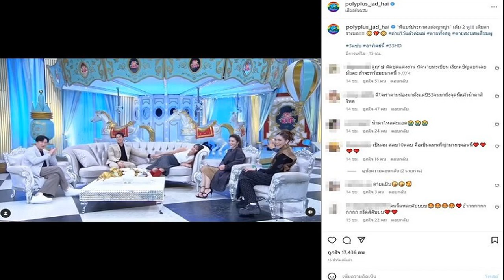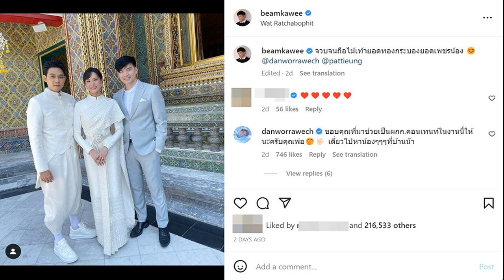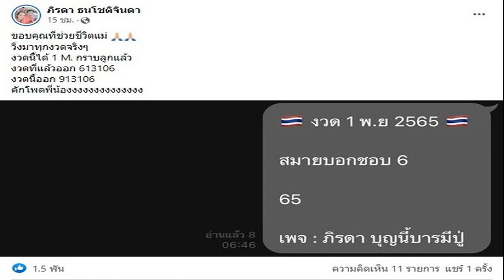กรี๊ดกันสลบ ณเดชน์ ประกาศแต่งงานกลางรายการ ญาญ่า เขินตัวม้วนแทบนั่งไม่อยู่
แฟนคลับน้ำตาจะไหลเตรียมตัดชุด กรรชัยถึงกับลั่นจบแค่นี้แล้ว กรี๊ดกันสลบ ณเดชน์ ประกาศแต่งงานกลางรายการ ญาญ่า เขินตัวม้วนแทบนั่งไม่อยู่
รายการ3แซ่บ ปล่อยคลิปจากรายการที่ ณเดชน์ คูกิมิยะ ควงคู่ ญาญ่า อุรัสยา ไปออก 3 แซ่บ กับช็อตที่ทำเอากรี๊ดกันสนั่นมาก เมื่อหนุ่ม แบร์รี่ ประกาศแต่งงานกลางรายการแบบนี้ว่า
ผมเองก็อยากให้ถึงวันนั้นเร็วๆ วันที่เราจะได้บอกเขาหรือแต่งงานกับเขา จริงๆก็คนนี้แหละครับ พร้อมไปจับแขนญาญ่า ทำเอา ญาญ่า ร้องลั่น oh my god ทั้งพิธีกรและคนในสตูฯ กรี๊ดกันลั่นทั้งรายการ
โดยเฉพาะญาญ่าถึงขั้นขอสลบแพร๊บ ทิ้งตัวนอนลงบนโซฟากลางรายการ ม้วนไปมาสุดเขินเรียกว่าหน้าร้อนผ่าวหน้าแดงจนบรรยายไม่ถูกแล้ว ด้าน พิธีกร หนุ่ม กรรชัย ถึงกับลั่นเลิกรายการพอแล้ว จบแค่นี้แล้ว
ท่ามกลางแฟนคลับแห่คอมเมนต์เตรียมตัดชุดกันแล้ว กรี๊ดกันสลบ ณเดชน์ ประกาศแต่งงานกลางรายการ ญาญ่า เขินตัวม้วนแทบนั่งไม่อยู่ , ดีใจเราตามน้องมาตั้งแต่ปี53จนมาถึงจุดนี้แล้วน้ำตาสิไหล , เป็นลม สลบ10ตลบ คือเขินแทนพี่ญ่ามากๆตอนนี้ เป็นต้น